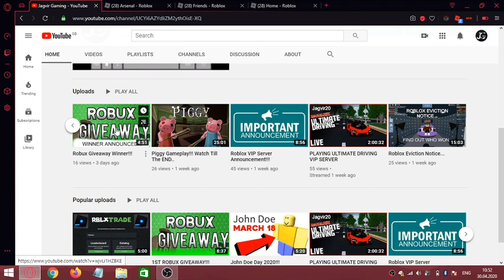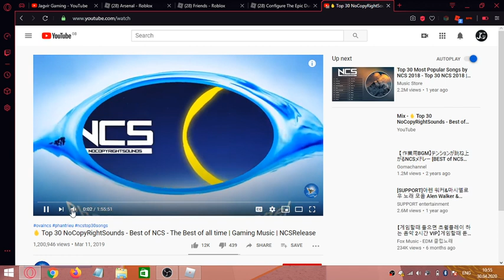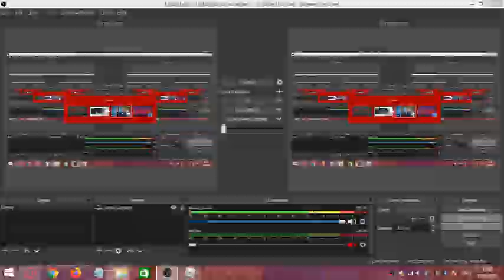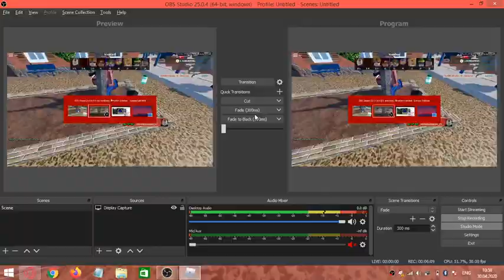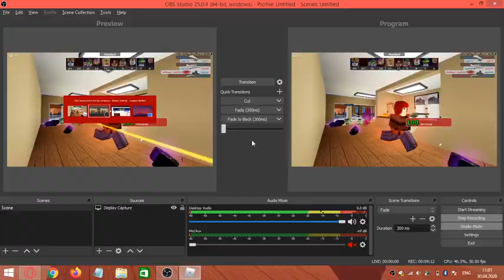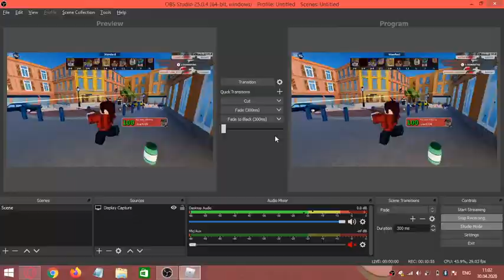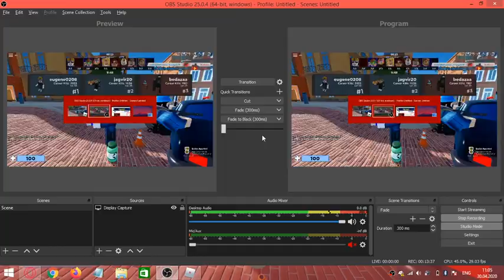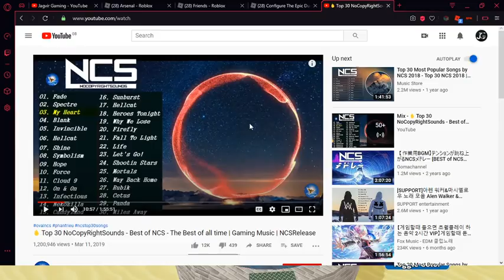ROBUX GIVEAWAY ANNOUNCEMENT! + FIRST ARSENAL WIN!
LOL i got my first arsenal win on camrea xD